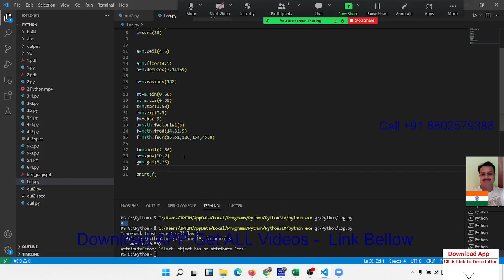Math Function in Python Programming